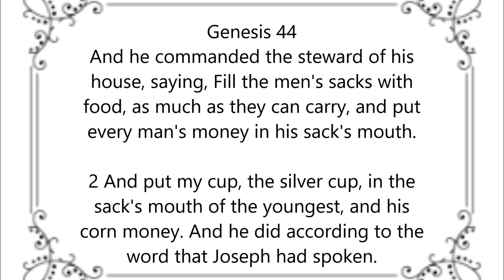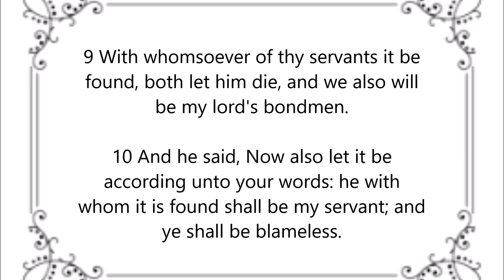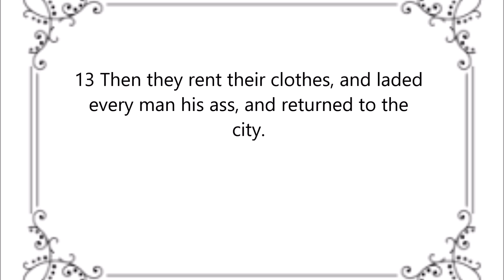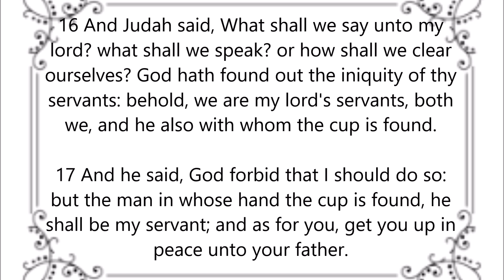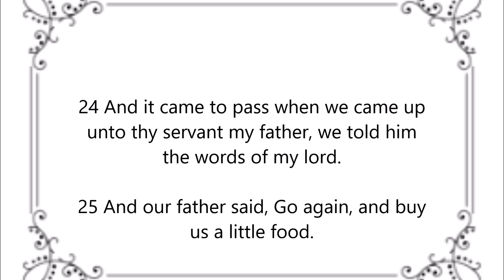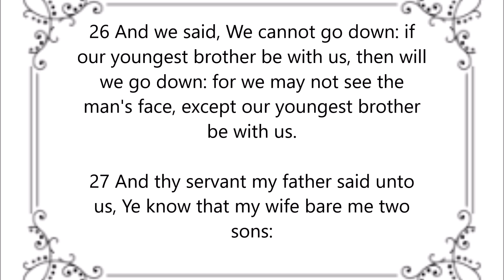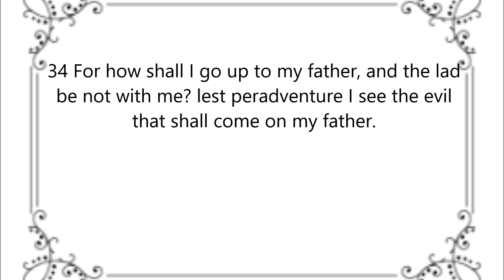Genesis 44 Commentary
Narrating and commenting on Genesis 44